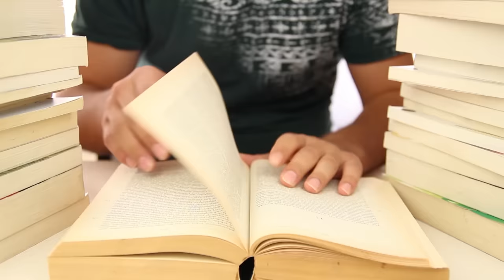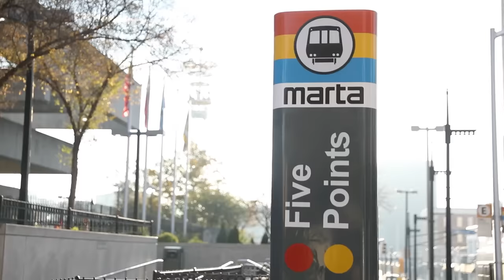SINISTER: Shame Sugar, Shame | Dionne Baugh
Dionne was a college student just trying to get by. When she meets Atlanta millionaire Lance Herndon in 1996, all of her troubles are, seemingly, swept away in lavish gifts, cash and cars. However, when the recently divorced Herndon starts to see red flags in the relationship it's far too late.

Sinister is a weekly true crime storytelling podcast hosted by Ericka Bozeman.

On Amazon Music now:

Twitter - I do not use Twitter!